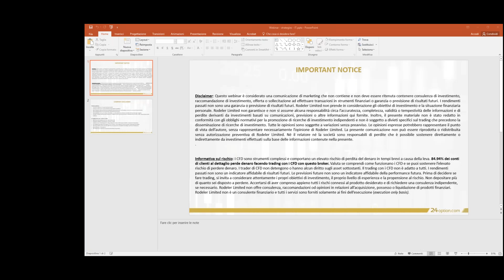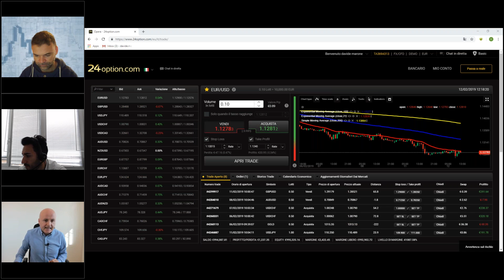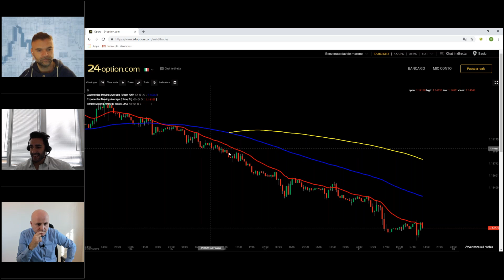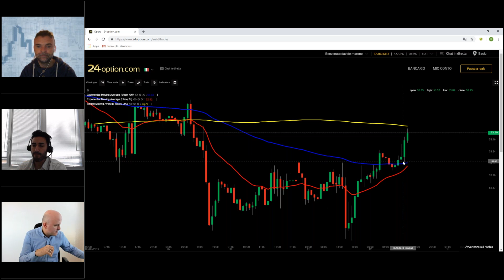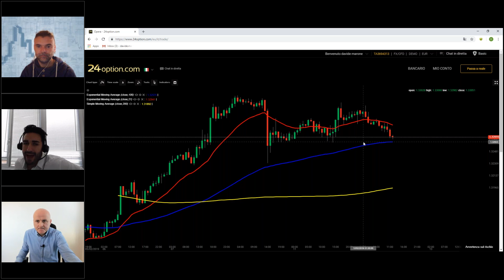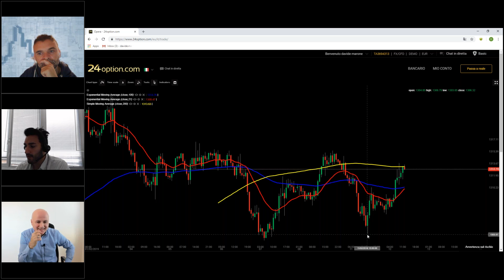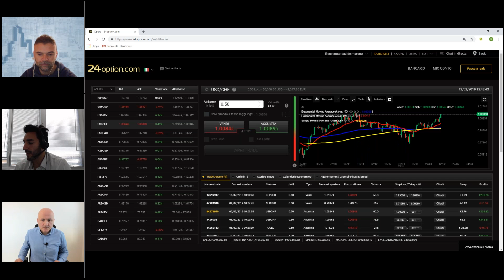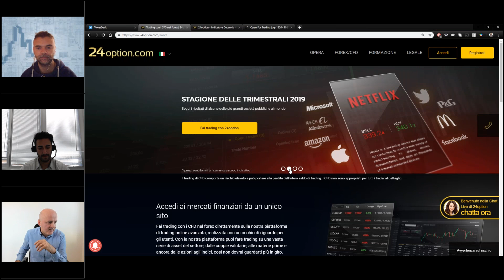🇺🇸️ Open For Trading - L'operatività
*** GRATIS 3 MESI INDICATORE DECAROLIS - HEIKIN-ASHI!